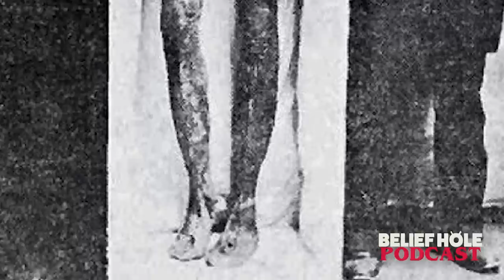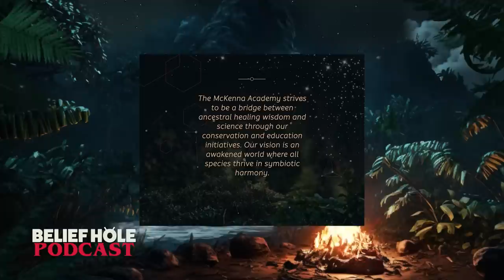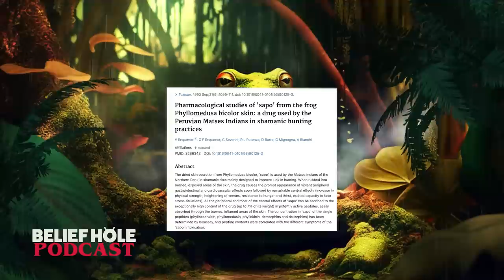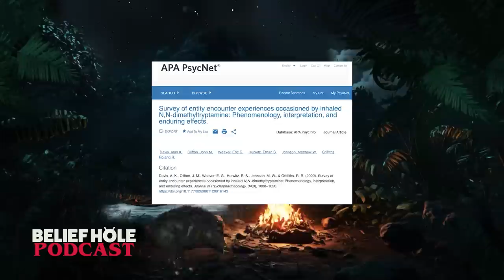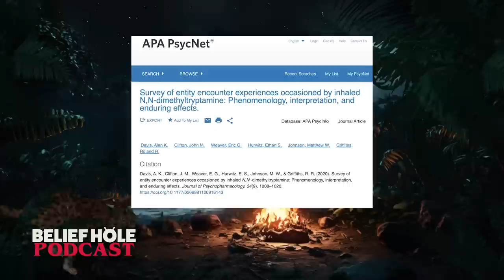Mystical Potions of the Amazon - Sapo and NuNu | 5.5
In the heart of the Peruvian Amazon, along the banks of the Javari River, the jungle pulses with a sacred magic. Skillfully crafted by the indigenous Matsés people, potent concoctions are produced - mysterious ceremonial medicines capable of both healing and premonitory visions. Sapo or Kambo- is burned for cleansing, endurance, and to sharpen the senses. NuNu allows the hunter to see through eyes of the jungle, observe the future, and even project his spirit while he sleeps.

Some in the west warn of the dangers, others praise the life-altering benefits. Join us on this episode of Belief Hole as we explore the mystery and adventure of these controversial, ancient and mystical potions of Amazonia!

⏰ TIMESTAMPS
3:09 | Sapo, Nü-nü, Mystical Medicine of the Amazon - Sapo on My Soul - Peter Gorman
5:00 | @jordanpeterson, Dennis McKenna - Ethnopharmacology and the McKenna Academy
9:15 | Indigenous Matsés People and the Uncontacted
14:55 | Peter makes contact with Matsés
19:28 | NuNu - Visionary Mystic Snuff
29:40 | Sapo - Super Power of the Hunter
37:38 | Lasting Effects of Sapo/Kambo
41:40 | Expansion Preview | Adventures in Psychometry and Lincoln’s Supernatural Whitehouse
47:50 | How Sapo is collected from the frog
53:30 | How Nü-nü works
54:00 | How Sapo and Nü-nü work together
58:00 | Tapir Trap - Sapo as a Shamanic Tool of Spirit Projection
1:10:04 | Peter Gorman Criticized - Angry Academia
1:13:10 | The Science of Sapo - A potential game-changing medicine!
1:14:30 | Killer Kambo? Controversial Deaths from Sapo
1:20:00 | OUTTAKES!

5.5 EXP | Adventures in Psychometry and Lincoln’s Ghosts!

Sapo In My Soul: The Matsés Frog Medicine
Peter Gorman